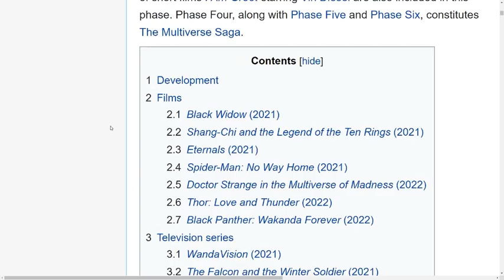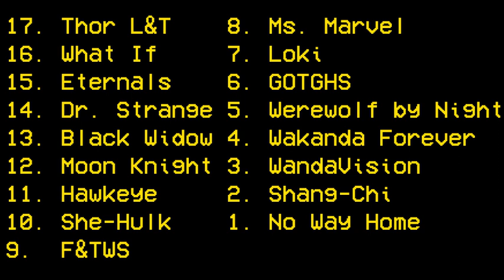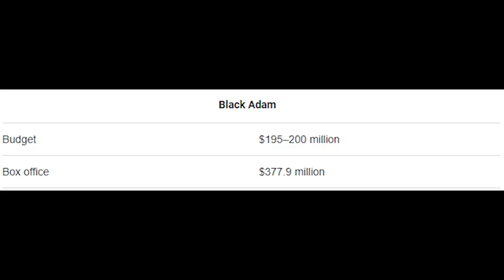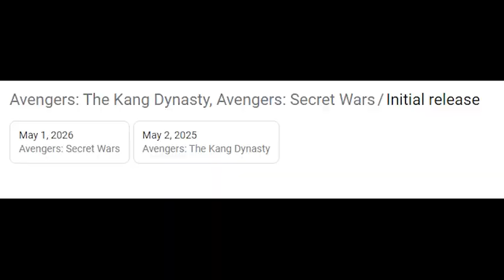MCU Phase 4 is really really not good...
The Marvel Cinematic Universe Phase 4 recently ended with Black Panther Wakanda Forever... and it wasn't great. Today I try to explain Phase 4 did not work...

In this video I go through all 17 different MCU Phase 4 projects including: WandaVision, Loki, Ms. Marvel, Moon Knight, Dr. Strange In the Multiverse of Madness, and more... to try and determine why Phase 4 did not work...

TIMESTAMPS:
0:00 - Intro
1:23 - WandaVision
3:31 - Falcon & The Winter Soldier
4:59 - Black Widow
6:09 - Loki
7:20 - What If...
8:16 - Shang-Chi and the Legend of the Ten Rings
9:12 - Eternals
10:32 - Hawkeye
11:48 - Spider-Man No Way Home
12:41 - Moon Knight
13:52 - Doctor Strange in the Multiverse of Madness
15:15 - Ms. Marvel
16:35 - Thor Love and Thunder
18:30 - She-Hulk Attorney at Law
20:09 - Werewolf By Night
21:28 - Black Panther Wakanda Forever
23:46 - Guardians of the Galaxy Holiday Special
24:56 - FINAL MCU PHASE 4 RANKINGS
26:20 - Why MCU Phase 4 did not work...
30:04 - Outro/Conclusion

WandaVision
Falcon and the Winter Soldier
Black Widow
What If...
Loki
Shang-Chi and the Legend of the Ten Rings
Eternals
Spider-Man No Way Home
Moon Knight
Doctor Strange in the Multiverse of Madness
Ms. Marvel
Guardians of the Galaxy Holiday Special
Avengers Kang Dynasty
Avengers Secret Wars
Avengers Endgame
Avengers Infinity War
MCU
Marvel
Phase 4